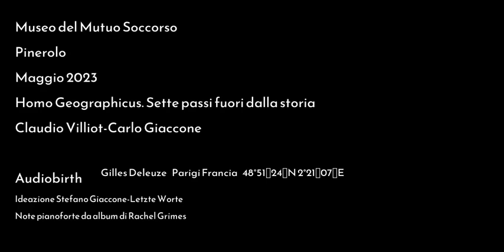HOMO GEOGRAPHICUS DELEUZE